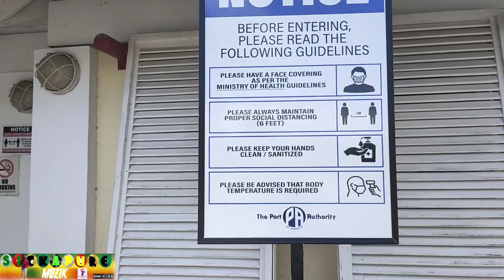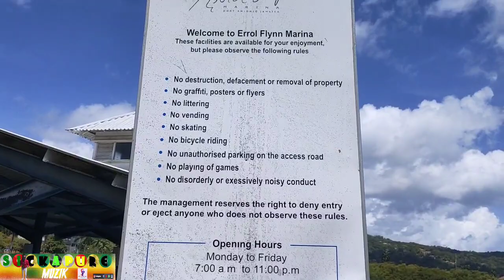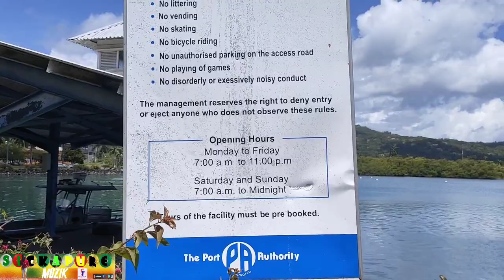quick tour of the port antonio Maria || must watch 🏝️🤞1NEL1FE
Created by @sicka pure muzik

Hi! 😊 Thank for the subscription. If you want 500 or more likes on each video and picture like 15 of my videos with pictures and I’ll like 15 of yours. Then send this to 50 of your followers and you’ll see how many likes you’ll get. You’ll have a lot more followers and a lot more likes, it works! Also for every like I will return the love.! Let me know if you've done it so I can return the favor. Thank you! Pls comment too

OFFICIAL VIDEO
by : Sickapuremuzik

@anthonyclarke(sickapure)

Thanks for your continued support my fans !!! Jah bless everytime!!! 👨🏾‍💻🌎🎼🧘‍♂️💰🇱🇹🤞🏾

Love your self before you can love others one life boss (seh dat !!) ☝🏾🤞🏾

The movement never stop ✋

One life movement!!

One life muzik 👨🏾‍💻🎼⭐️🇱🇹

Nah bruck eeh Focus!!! 🧘‍♂️

One life!! One way!!